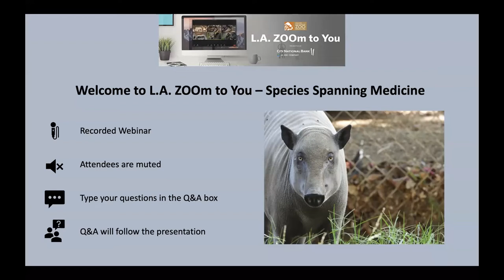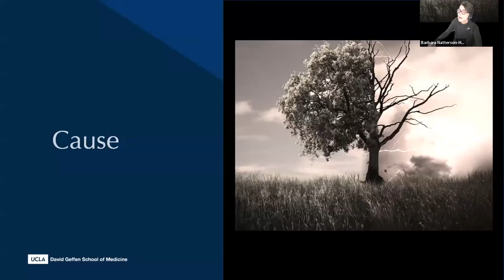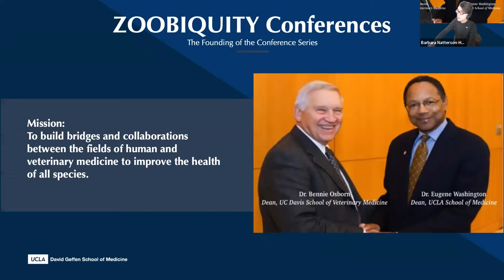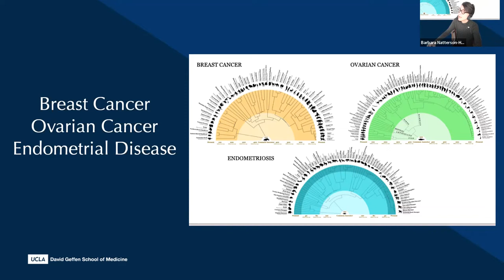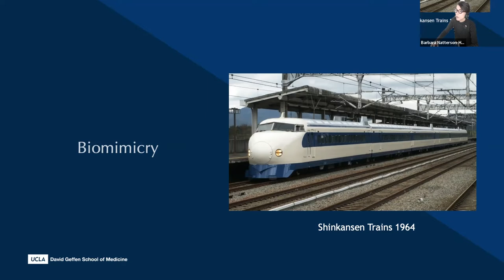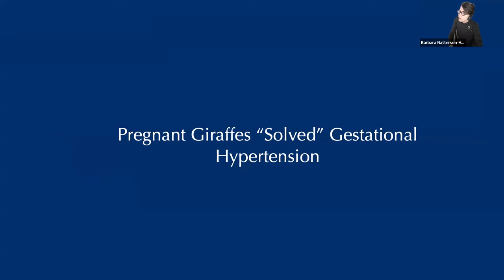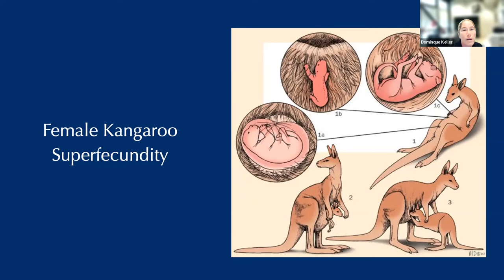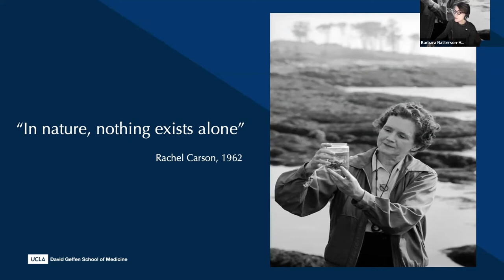L.A. ZOOm to You: Species-Spanning Medicine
This series of fascinating presentations led by L.A. Zoo-based thought leaders presented by City National Bank. Attendance at the live presentation is among the many benefits available to Safari Society donors. To learn more about Safari Society membership, please